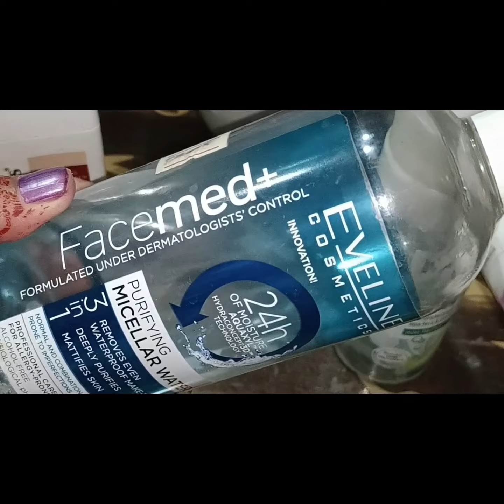How to remove makeup properly @Evernew salon x vlogs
you can learn in this video how to remove your makeup properly because it's very important for your skin care. i will tell  you which products are best for removing your makeup properly.

it washes away cosmetics,impuriand dirt from the surface of your skin , which could lead to irritation or cause your skin to age more rapidly.